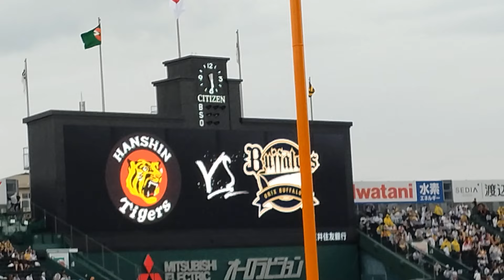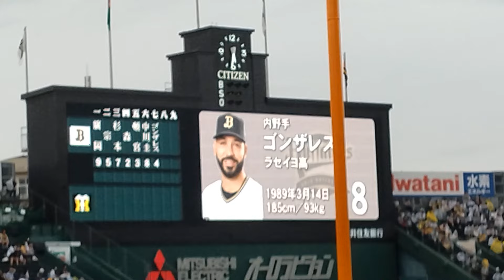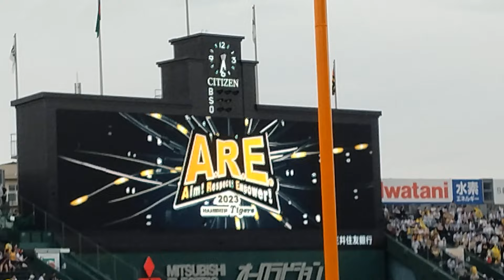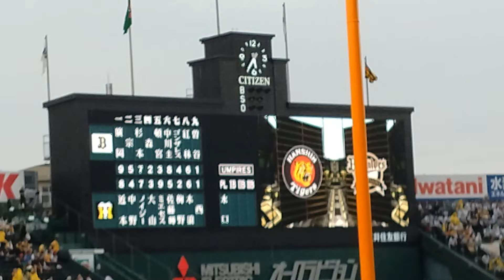パ・セ交流戦「タイガース×バファローズ」、両チームのスタメン発表です。（2023年6月14日、甲子園球場）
オリックスバファローズ の応援で 甲子園球場 に行ってきました。3塁アルプス席にもたくさんのバファローズファンいました。